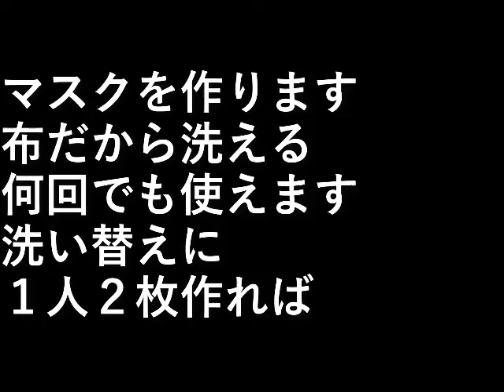マスクを作る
マスクを作ります。

布だから洗えるので、何回でも使えます。